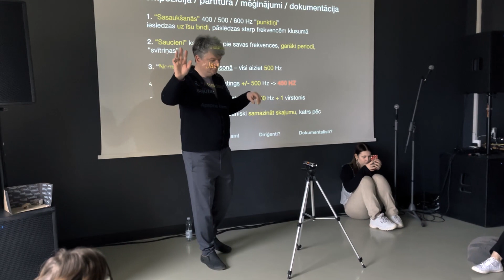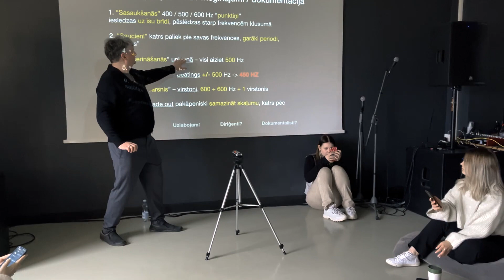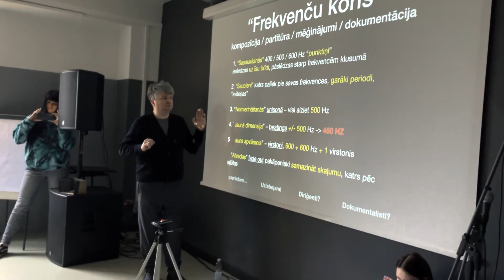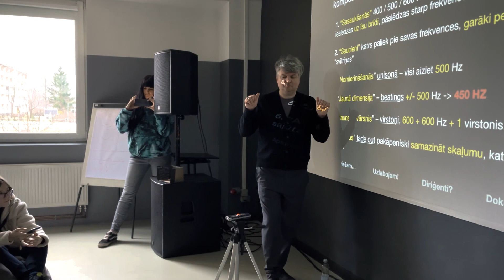"Frequency Chorus" work-shop in Valmiera Design and Art Secondary School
Using sine wave generators on participants mobile phones, we made the simplest chord – major triad 400 + 500 + 600 Hz – to walk through arpeggio, unison, beatings and overtones "effects" which made our improvised "composition" of the Frequency Chorus.

Co-authors:

Keita Gavrilova-Rogoza
Kristiāna Marija Vaniņa
Ance Miķelsone
Amanda Karole
Krista Brente
Asnāte Pēlmane
Patrīcija Šumska
Krista Saktiņa
Gustavs Paeglis
Elīza Ģēvele
Paula Liberte
Sofija Elisa Balode
Tomass Vilemsons
Laine Uzulēna
Laura Elīna Egle
Lāsma Lopatko
Andra Gloka
Artūrs Punte

Video by Lāsma Lopatko, Asnāte Pēlmane, Amanda Karole edited by Uvis Leskavnieks

Valmiera, March 2024